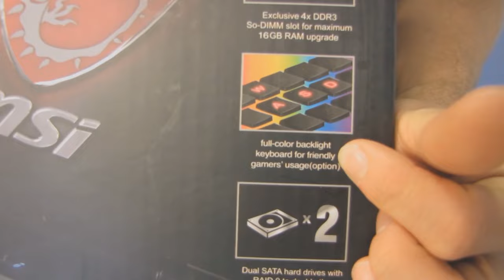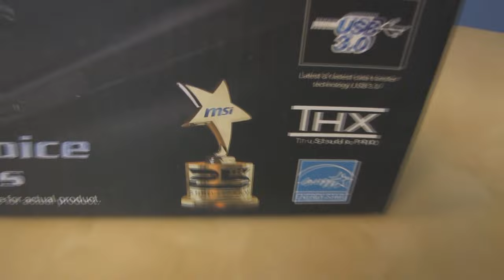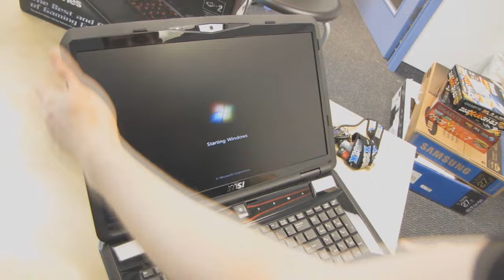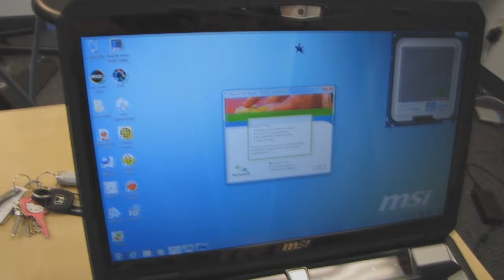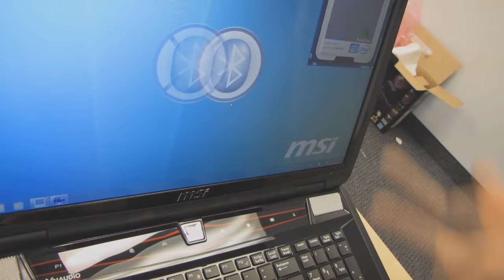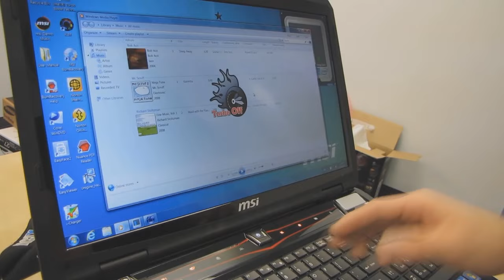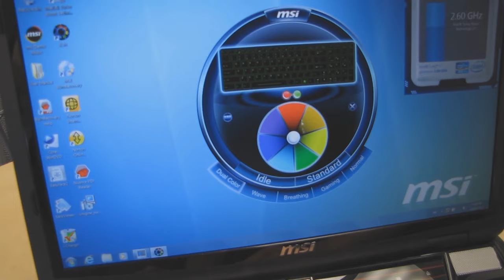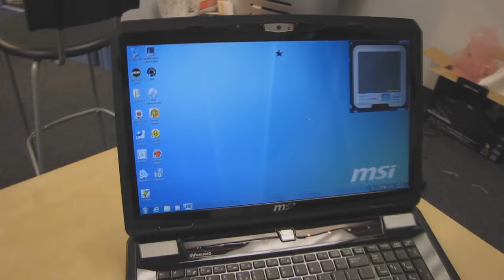MSI GT780R Gaming Notebook With Illuminated Keyboard Unboxing & First Look Linus Tech Tips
Beast. That is all. 16GB of RAM :o